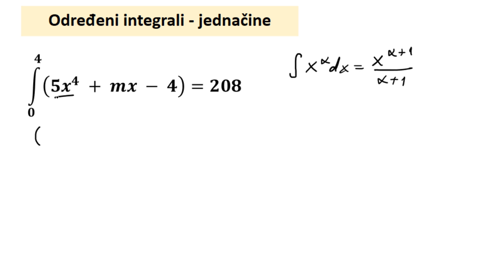Određeni integrali - jednačine